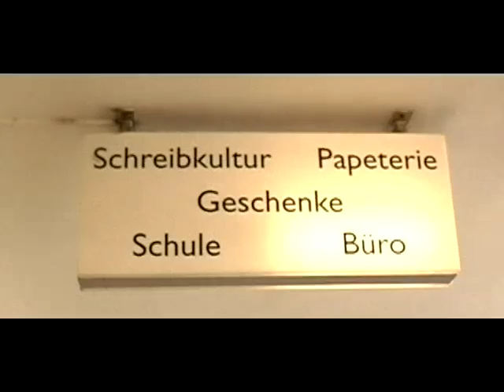RON BROWZ TAKES OVA GERMANY VIDEO